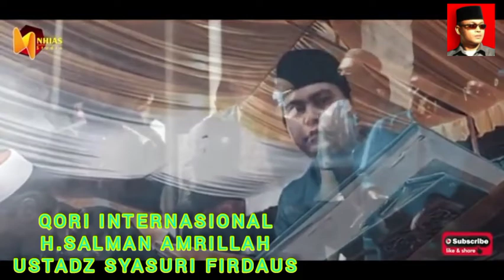SYAMSURI FIRDAUS QORI MUDA INTERNASIONAL TAMPIL MEMUKAU DI DEPAN QORI INTERNASIONAL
Dengang gaya dan variasi yang khas tampil didepan jamaah qori muda internasional